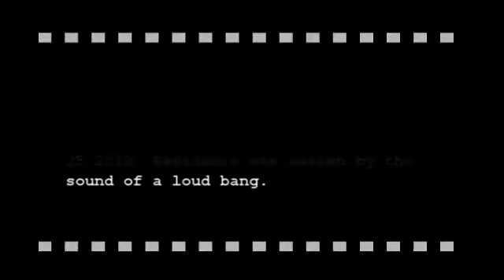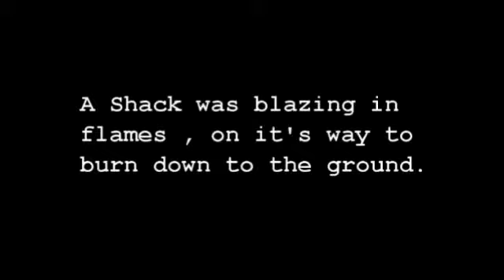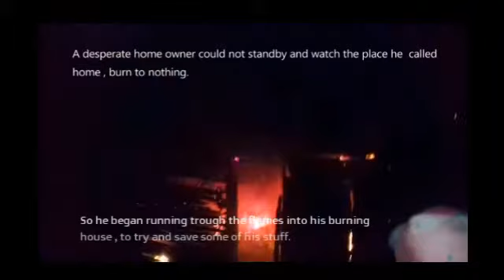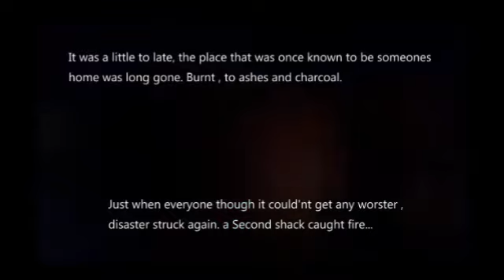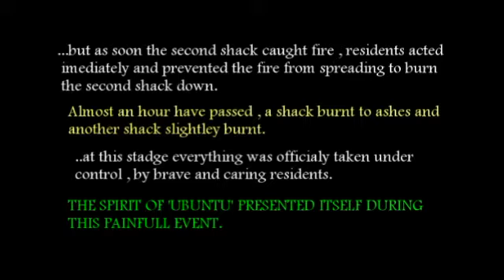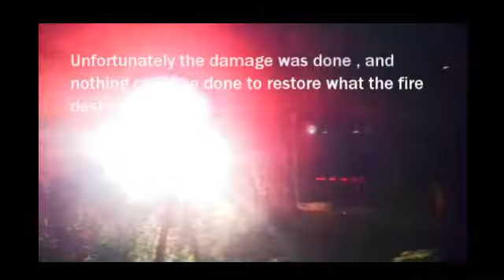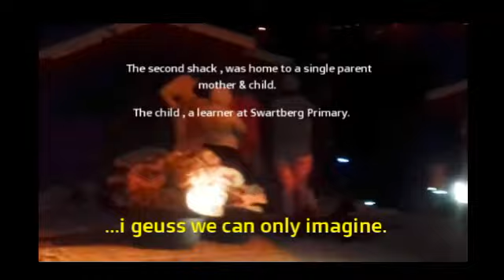Copy of FULL EPISODE BURNING DISASTER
CALEDON , WARD 4.
SIDE-SAVIVA (GREEN HOUSES).
THIS IS WHAT HAPPEND FROM START TO END.